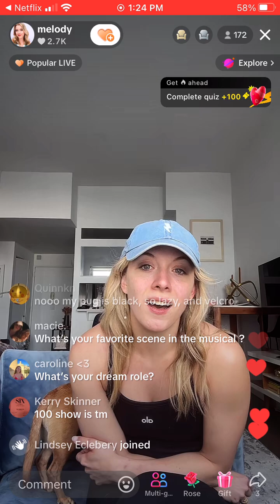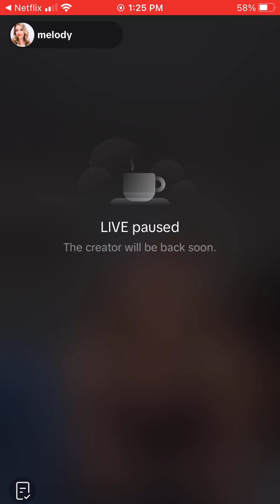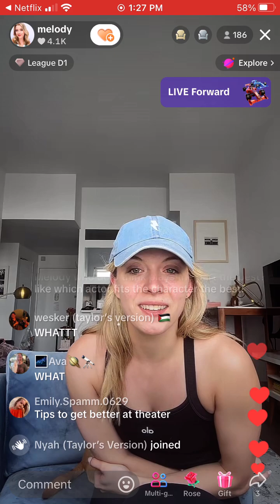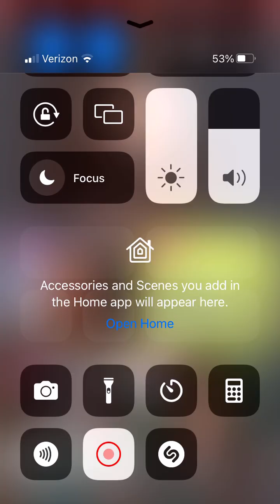July 8, 2024